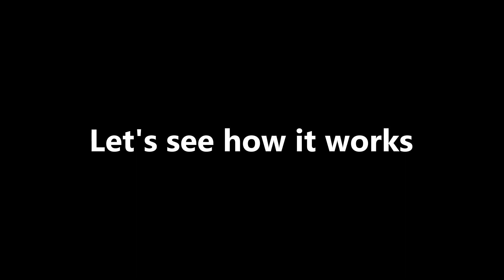KING TONY-9TD064-4 PC. Nut Splitter Set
What happens if you meet a rusted nut?

Let’s show no mercy and get rid of it!